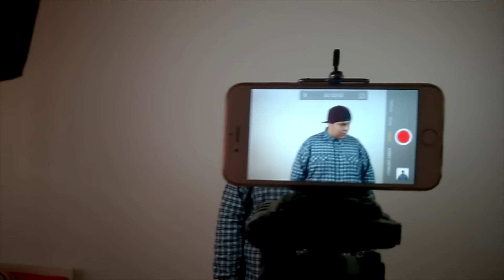Maměn - Klub (BEHIND THE SCENES)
Video ze zákulisí točení klipu "Klub"
kamera a střih: Tomáš Andrle
vyrobilo studio Maměn Music